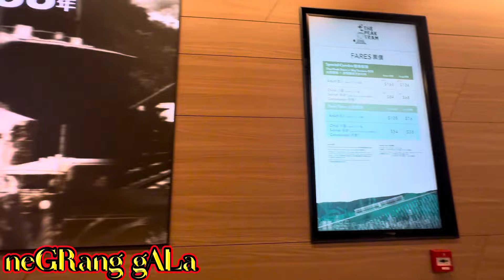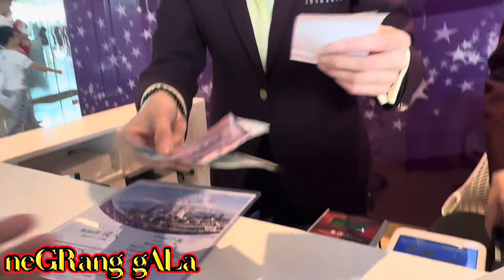the peak sky terrace 428 hongkong #2024